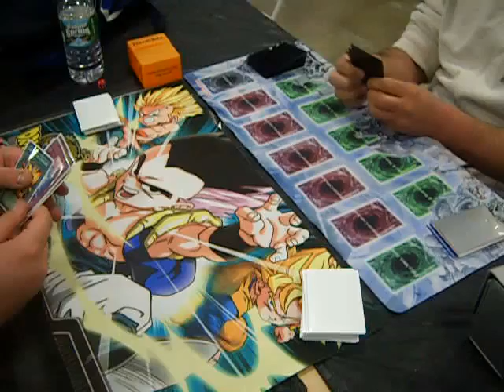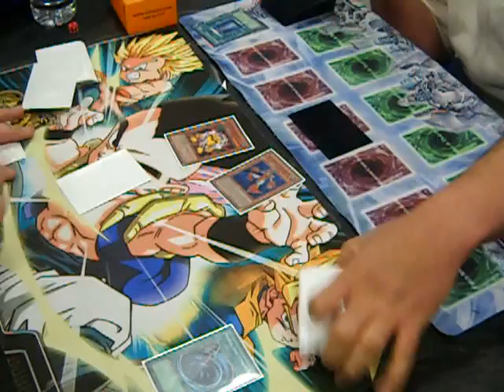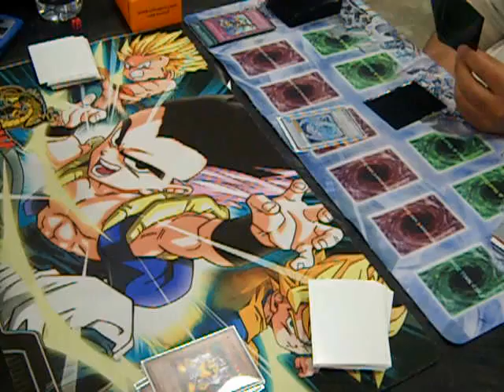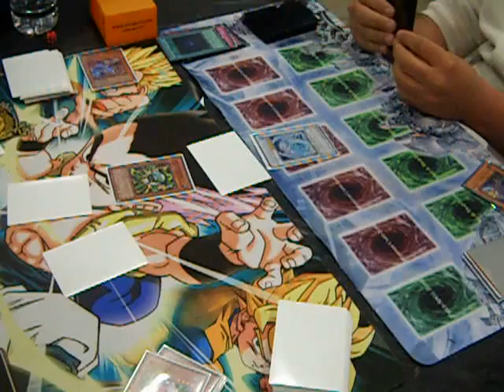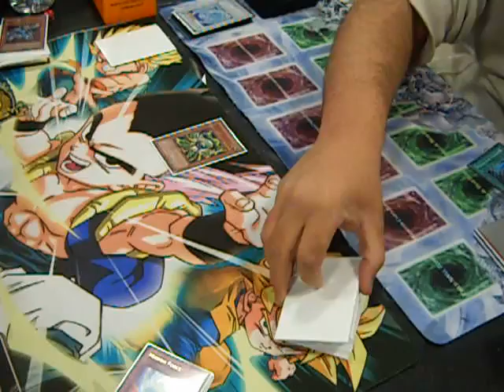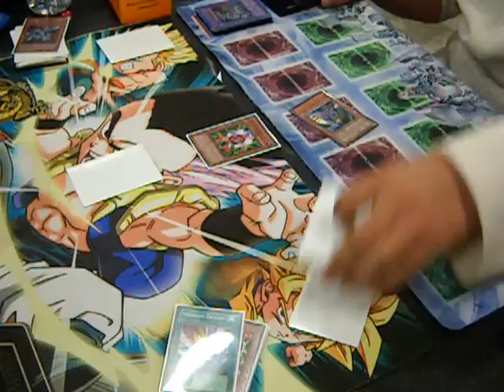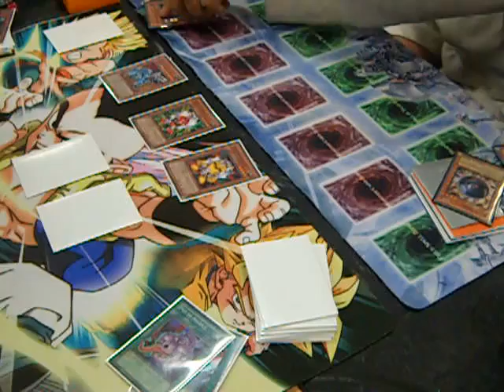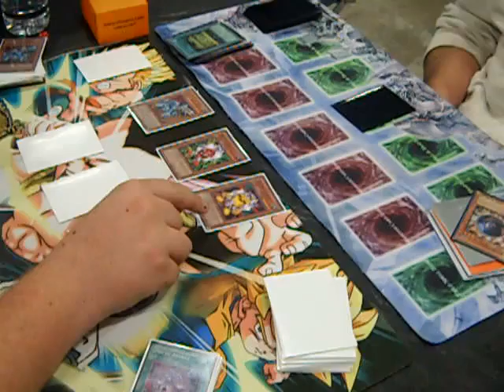Yugioh Duel: Machina Gadgets (Brandon Davis) vs Salvo (Benny)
Day 2 of New Jersey playing for fun whating on a regionals to start.